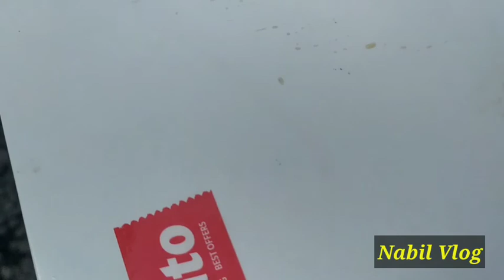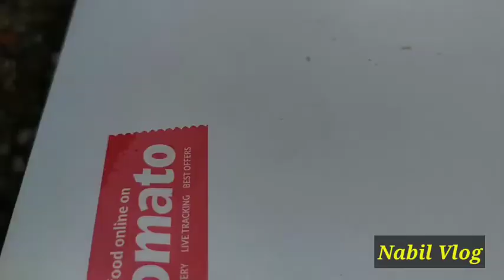Bye Bye NANDED। मैं नांदेड़ से दूर जा राहा हूं